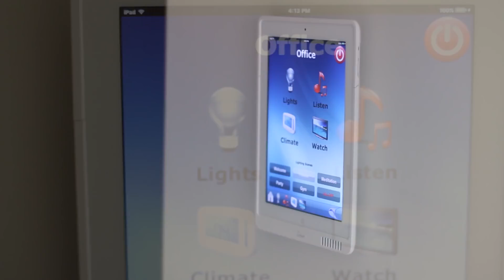102 Private Family Sanctuary in Manhattan Beach, California